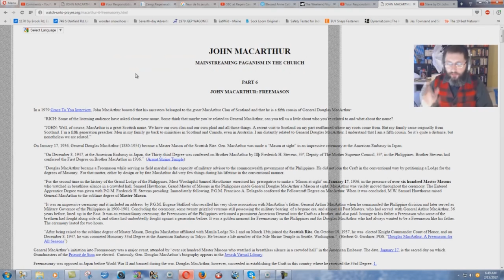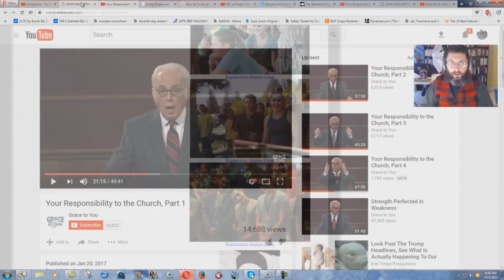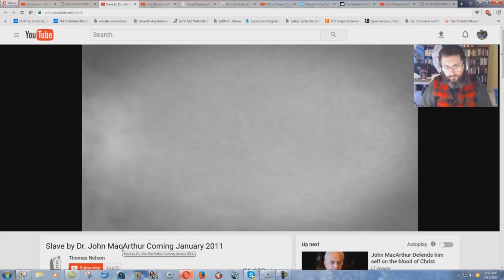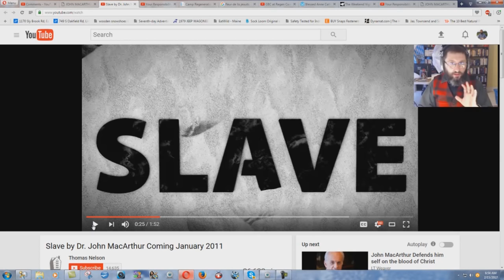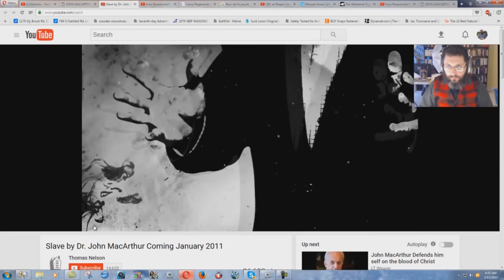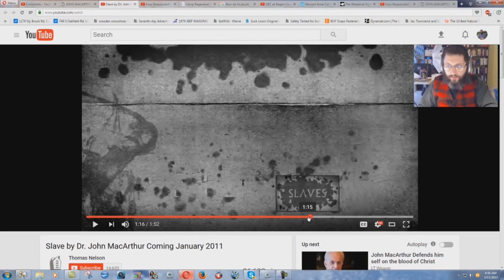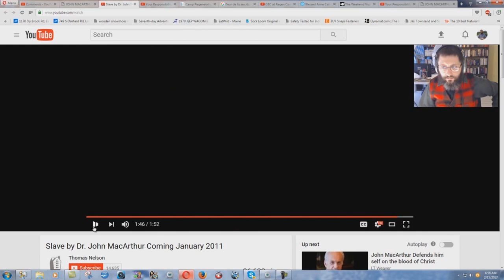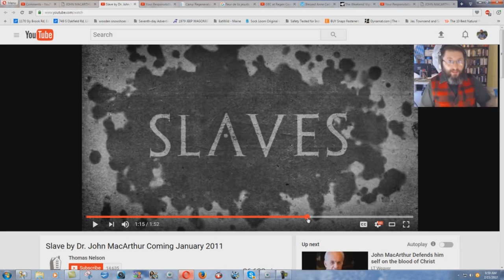John MacArthur's MASONIC Connections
John MacArthur is NOT my "brother in Christ". He is a very wicked, LOST man who has deceived millions of people!